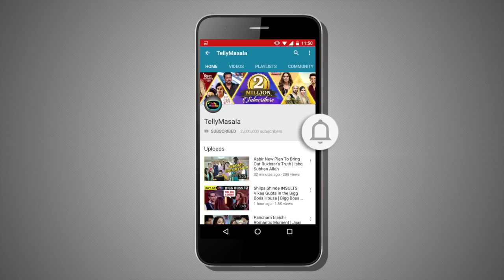Tanya Sharma Talks About Her Next Fitness Trip - Exclusive Interview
Click on the play button as Tanya Sharma talks about her next fitness trip and more exclusively with TellyMasala.

Reporter: Neha Singh
Cameraman: Deepak Prajapati
Editor: Omkar Ingale